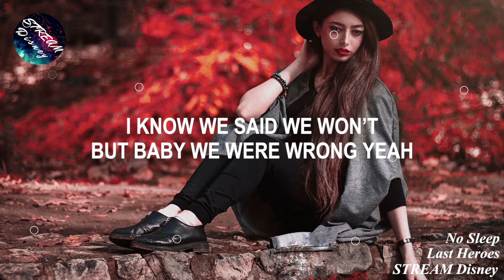Last Heroes - No Sleep (Lyrics)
🎤 Lyrics: Last Heroes - No Sleep

Tired of sleeping
California dreaming
But I don’t wanna wake up
Just need you closer
Don’t want it to be over
Addicted to your mad love

There’s
Nowhere
Nowhere
Nowhere but you and
Nothing to lose yea
Nowhere
Nowhere

I’ve been getting no sleep lately
Staring at my phone waiting for your call gone crazy
I know we said we won’t but baby we were wrong yeah
Only your love could save me
Oh well, so what you gonna do yeah baby
Cause I’ve been getting no
Yeah I’ve been getting no sleep lately

You got me high like
Living for the high life
Going all the way up
Always a downside
You and me a joyride
Running on our mad love

There’s
Nowhere
Nowhere
Nowhere
Nowhere

Photo Credit 📷 : Amir Taheri on Unsplash